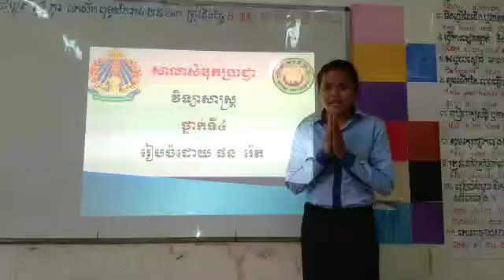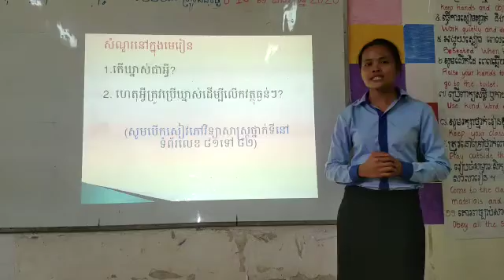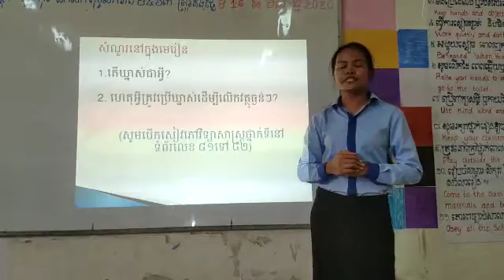24 March 2020